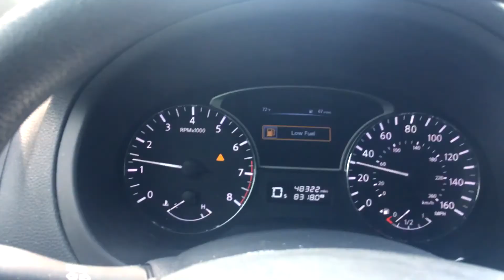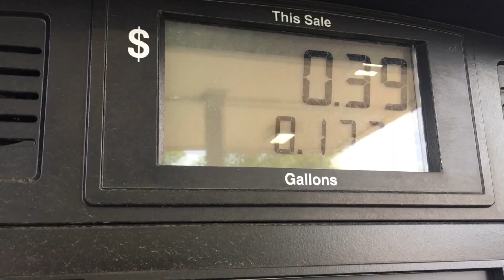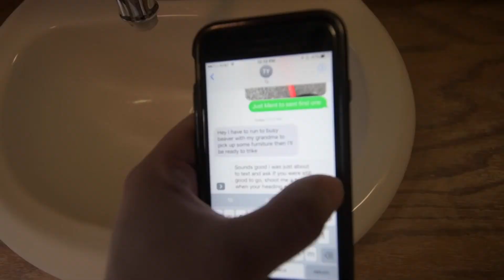Drift Trikes and Tattoos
Vlog update, Its been a minute since I've uploaded a vlog so thought i would add a little extra content to a vlog i tried to shoot a few weeks ago. Enjoy

Photography- @VellanMedia